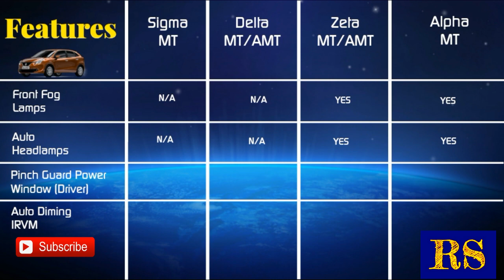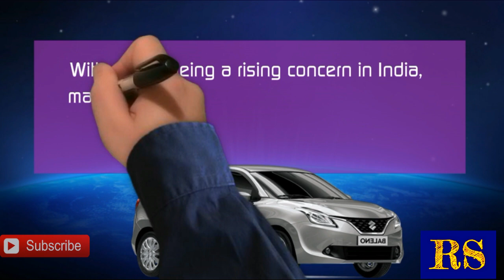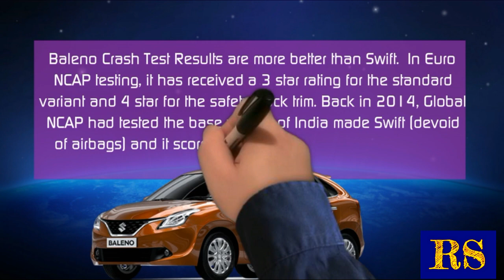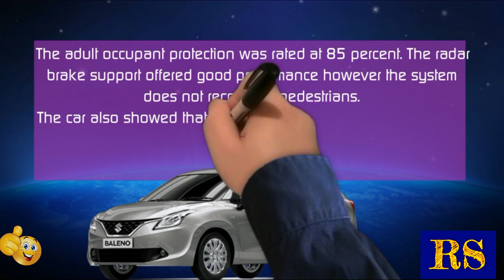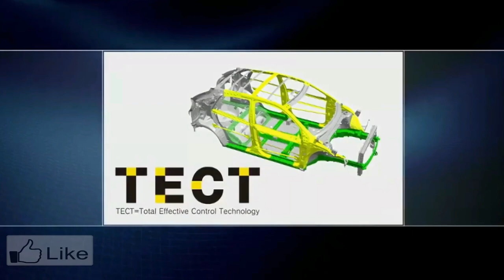Maruti Suzuki Baleno 2020 Safety Features. How Much Strong Maruti Suzuki Baleno Is ?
With safety being a rising concern in India, manufacturers have been forced to provide features in cars which can be life saviours in case of an accident. Maruti, India’s largest car maker, for the past few months, has been offering dual front airbags and ABS at least as an option from the entry variants of all their cars.

Video contains It's safety features, comparison,Baleno Euro NCAP crash test etc.

Safety Features Start: 01:41
Safety Features That Are Same In All Variants: 01:50
Comparison Of Safety Features: 02:09
Conclusion Of Comparison: 02:42
Euro NCAP Crash Test: 03:07
Crash Test Results: 06:25
Safety Features Highlights With Photos: 08:02

ALSO CHECKOUT 15 AMAZING GADGETS FOR YOUR CAR
#1 Tubeless Tyre Puncture Repair Kit

#2 Car Cleaning Cloth Set

#3 Jopasu Car Duster
(Single Piece)
(Combo Pack)

#4 Tyre Polish Super Black Shine

#5 High Pressure Water Spray Gun

#6 Scotch-Brite Good For Car Glass wiping

#7 Musk Organic Car Perfume

#8 Best Low Price Mobile Holder

9# High Speed Car Charger

#10 Windek Digital Tyre Inflator

#11 Car pressure washers

# 12 Car Dash Cam

#14 LED Car Interior Light

#15 Car Inflatable Bed

20 Amazing Gadgets You May Like To Have For Your Maruti Baleno Ciaz Ignis Brezza Or Any Car You Own

|| Dear viewer If you are interested in purchasing some car and bike accessories that can add values to your vehicle, Can Visit Amazon car and bike accessories store for amazing offers (affiliate )

Important Note: We are not recomending any particual product. Thats why we are sending you on amazon search page. Products displayed here are examples. You need to do proper research before buying any of them.